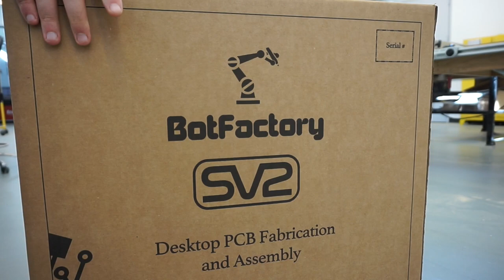3D Printing 4-layer PCBs with BotFactory SV2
Fabricate 4-layer Printed Circuit Boards right at your desktop! This video is a short teaser on how our patented 3D Printing process works, from design to physical board.

Are you interested in learning more?